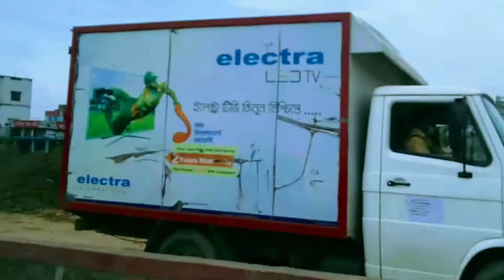Amazing Village Highway Road🔥 || Bangladesh Village Bus Car Road Train Ect